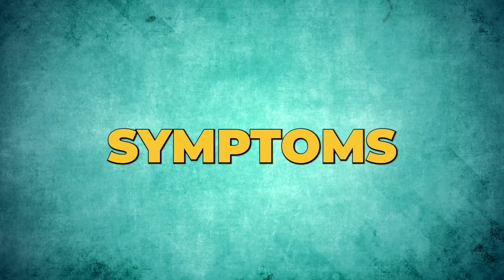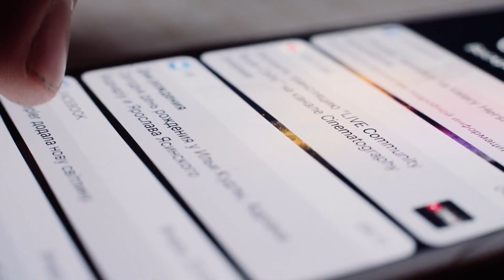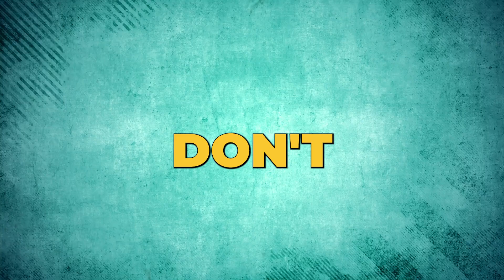Are You Afraid to Be Without Your Phone? 📱😨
Hey everyone! Welcome back to the channel! Today, we’re diving into a super relatable topic—ever felt anxious without your phone? Yeah, there's a name for that: nomophobia. Stick around to find out what it is and how you can deal with it!

Nomophobia might sound like a funky word, but it's actually a mash-up of "no mobile phone" and "phobia." It describes the panic or stress you feel when you're not glued to your phone. Though it’s not officially labeled a psychological disorder, it’s definitely a real thing for a lot of us.

Origins of Nomophobia

This term popped up in 2008 after a study in the UK discovered that over half of the people felt anxious when they couldn’t use their phones. And as phones have gotten smarter, this fear has only grown.

Constant checking – Ever find yourself pulling out your phone even when it hasn't buzzed? That’s a sign.
Anxiety – Losing your phone feels like the end of the world, right?
Dependency – If your phone feels like an extra limb, listen up.
Avoidance of separation – Ever carried your phone to places just to feel secure? That's what we're talking about.

Why Do We Feel This Way?

Tech Dependence – Our lives are on our phones, from chats to snaps to every important update.
FOMO – Fear of Missing Out. Yup, it's that feeling when you think everyone else is having fun without you.
Social Pressure – Everyone’s always on their phones, so you feel like you have to be, too.
Impact on Mental Health

Constant phone checking can mess with your stress levels, sleep, and even your friendships in real life. Not to mention, it can totally kill your focus, whether you're studying or doing something important.

Coping Strategies

Digital Detox – Try to cut down your screen time bit by bit. Maybe declare your mealtimes phone-free.
Set Boundaries – Designate phone-free times or zones in your day or home.
Mindfulness – Pay more attention to when and how you use your phone.
Seek Support – If it feels too big to handle, talking to someone can really help.

Understanding nomophobia is the first step to beating it. Try some of these tips and see how you feel.

Description

This engaging YouTube script delves into "nomophobia"—the fear of being without one’s mobile phone. The script introduces the term, explains its origins, symptoms, and causes, and discusses its impact on mental health. It offers practical coping strategies like digital detoxes and setting boundaries to help viewers manage their phone usage. Designed to resonate with a younger audience, the script uses relatable language and examples to highlight the pervasive issue of smartphone dependency. It encourages viewers to recognize signs of nomophobia in their own lives and provides actionable advice for fostering a healthier relationship with technology.